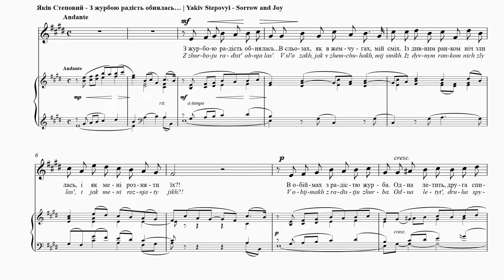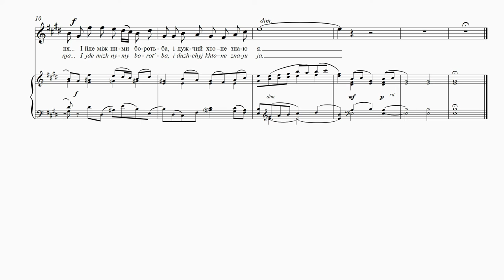STEPOVYІ - Sorrow and Joy | З журбою радість обнялась | La peine et la joie | Die Trauer umarmt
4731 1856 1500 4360 (Приватбанк)

Sorrow and Joy
Oleksandr Oles
Translation: Watson Kirkconnell
Sorrow and joy have kissed each other…
Laughter and tears are strung like pearls.
Morning and night together smother—
In vain my hand their folds unfurls.
My joy and sorrow still embrace;
One seeks to fly, and one says No…
Their struggle never shifts its base,
Which is prevailing does not show.
A song from the second Oles series of songs, and the
shortest one written by Stepovyi—only fifteen measures
long. Still, it is a perfect miniature with a well-developed
motif that keeps the song unified. The bittersweet text is
one of the more famous verses of the poet, considered by
some to be his calling card.

З журбою радість обнялась…
Олександр Олесь
В сльозах, як в жемчугах, мій сміх.
І з дивним ранком ніч злилась,
І як мені розняти їх?!
В обіймах з радістю журба.
Одна летить, друга спиня…
І йде між ними боротьба,
І дужчий хто – не знаю я…
Із другої серії Олесевих пісень, це найкоротша з усіх
романсів Степового – лише 15 тактів. Все-таки
вона досконала мініятюра, із добре розвинутим
музичним мотивом, який забезпечує цілісність
пісні. Гірка радість – тема одного з найславніших
текстів поета, який, на думку багатьох, є його ві-
зитною карткою.

La peine et la joie
Oleksandr Oles
Traduction: Nataliya Mysko
Avec le chagrin s’est invitée la joie…
Dans les larmes, comme dans les perles, s’immisce
mon rire.
Avec une matinée étrange la nuit s’est réunie,
De quelle manière pourrais-je les séparer?
Dans l’étreinte avec la joie, il y a le chagrin.
L’une s’envole, l’autre la retient…
Et une bataille s’engage entre les deux,
Qui est plus la plus forte? Je ne le sais pas…
Une mélodie tirée de la nouvelle série des compositions
d’Oles, et la plus courte écrite par Stepovyi car elle
contient seulement quinze mesures. Toutefois, c’est un
modèle parfait en miniature, incluant un motif bien
développé qui conserve son unité à la mélodie. Le texte
doux-amer est tiré des vers les plus connus du poète,
considérés par certains comme sa carte de visite.

Die Trauer umarmt die Freude…
Oleksandr Oles
Übersetzt von Stefaniya Ptashnyk
In den Tränen, perlengleich, leuchtet mein Lachen.
Die Nacht verschmolz mit wundersamem Morgen, -
wie soll ich sie wieder trennen?!
So umarmen sich Trauer und Freude:
Die eine will fliegen, die andere hält sie zurück…
So dauert ihr beider Ringen fort,
und ich weiß nicht, wer es gewinnt…
Ein Lied der neuen Liederreihe von Oles und das
kürzeste von Stepovyj verfasste – es hat nur fünfzehn
Versmaße. Trotzdem ist es eine perfekte Miniatur mit
einem gut ausgestalteten Motiv, das das Lied zusammenhält.
Der bittersüße Text ist eines der berühmteren
Gedichte des Poeten und wird von manchen als seine
Visitenkarte bezeichnet.